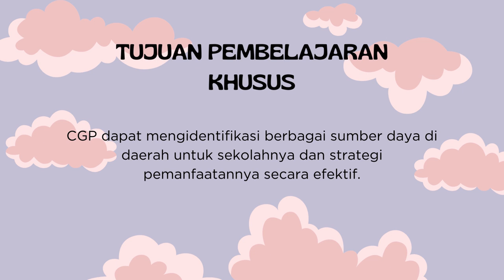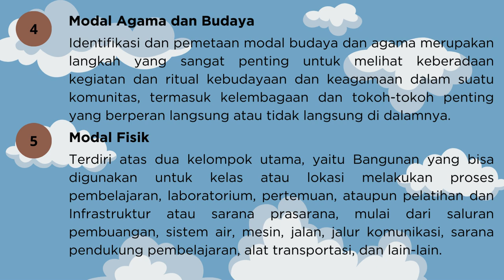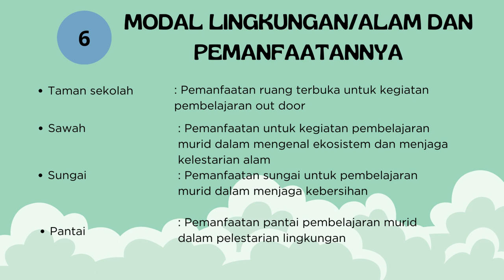Tugas Ruang Kolaborasi Modul 3.2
Sebagai tugas CGP Kab. Pekalongan Angkatan 10